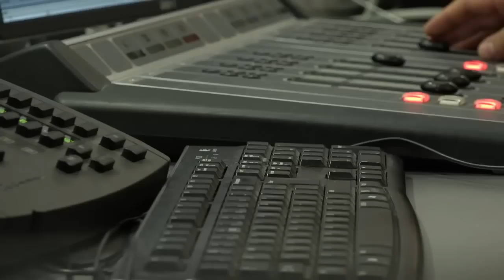Sevil Shhaideh! Ce ar trebui să facă Iohannis? - Romania in Direct cu Moise Guran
Sevil Shhaideh este propunerea PSD pentru funcția de premier.

Fina lui Liviu Dragnea și a lui Nicușor Constantinescu, Sevil Shhaideh a fost președinte al CJ Constanța.

Sevil Shhaideh a fost timp de aproape 20 de ani director de servicii în Consiliul Judeţean Constanţa, iar din 2012, după venirea lui Liviu Dragnea la conducerea Ministerului Dezvoltării, aceasta a fost numită secretar de stat în minister.

După ce procurorii au început urmărirea penală pe numele lui Liviu Dragnea, liderul PSD a plecat din Guvern. În locul său a fost numită Sevil Shhaideh.

Sevil Shhaideh are 50 de ani, iar în 1987 a absolvit Academia de Ştiinţe Economice, Facultatea de Planificare Economică şi Cibernetică.

În 1995 şi 2001, ea a obţinut specializările: expert în administraţie publică şi manager ONG la organizaţia internaţională USAID din Statele Unite ale Americii, iar în 2003 a primit titlul de auditor în urma unui curs susţinut la TUV Institution, potrivit CV-ului său publicat pe site-ul Ministerului Dezvoltării.

În perioada 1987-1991, ea a fost angajată ca analist programator la Trustul pentru Mecanizarea Agriculturii Constanţa, iar din 1991 şi până în 1993 a fost manager Sisteme Informatice la Direcţia de Muncă şi Protecţie Socială a judeţului Constanţa.

Ulterior, din 1993 şi până în 2007, Sevil Shhaideh a fost director Sisteme Informatice în Consiliul Judeţean (CJ) Constanţa, iar între anii 2007 şi 2012 a condus Direcţia Generală de Proiecte din CJ Constanţa, având ca principale atribuţii coordonarea şi managementul proiectelor cu finanţare europeană.

Simultan, ea a ocupat postul de coordonator al Uniunii Naţionale a Consiliilor Judeţene din România (UNCJR), în perioada în care Liviu Dragnea era preşedinte al Consiliului Judeţean Teleorman. De asemenea, din anul 2000, ea este preşedinte al Asociaţiei Naţionale a Informaticienilor din Administraţia Publică.

Dezbaterea România în Direct este  la Europa FM de la ora 13:15 și continuă online pe europafm.ro.